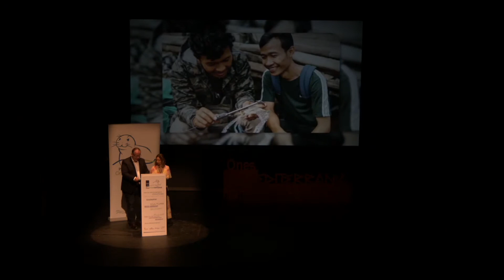Environmental Defense Fund – EDF con Eduardo Bone – Premis Ones 2022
“Reconocimiento Mare Terra” de los Premis Ones 2022 se dedica a reivindicar la lucha de las mujeres afganas y a visibilizar la situación actual, con tres refugiadas afganas: Khadija Zahra Ahmadi, segunda alcaldesa de la historia de Afganistán; Geety Mayel, artista, y Sunita Nasir, ingeniera de la ONU dedicada a promover la integración de la mujer.

El 10 de junio de 2022, los Premis Ones Mediterrània volvieron a hacer historia, llenando el Teatre Metropol de Tarragona, bajo el lema: “28 años de compromiso”. Una noche en la que se entregaron 11 premios y menciones a entidades que luchan día tres día por un mundo mejor.

Con  Gustavo Duch, Environmental Defense Fund, Racing CF Bonavista, l’Oficina del Mediterráneo de la IUCN, Pilar Requena, la lucha de las mujeres afganas, CBD-Hábitat, Napi, la Plataforma Nacional por los Derechos Gitanos, Stop Ecocidio y Puri Canals.

También con el Bosque Habitado, Mayte Carrasco y Cristina Gallach, Arturo Larena y Ángel Juárez, presidente de Mare Terra Fundació Mediterrània.